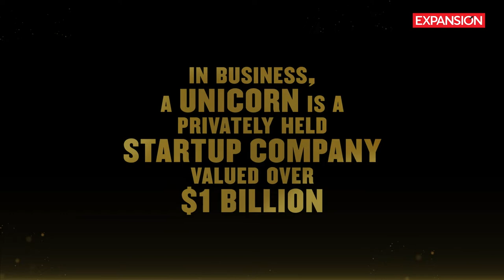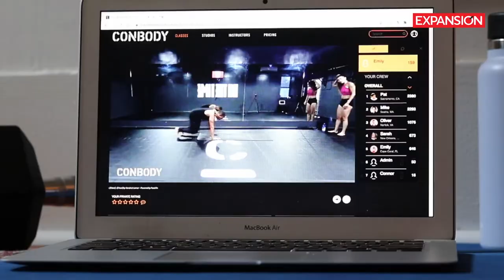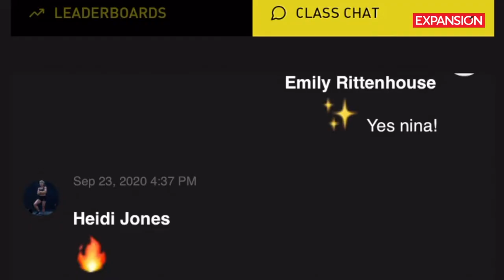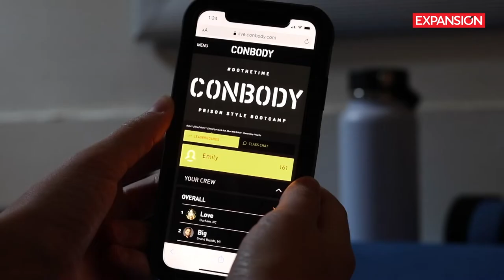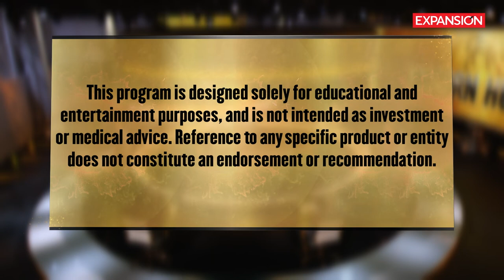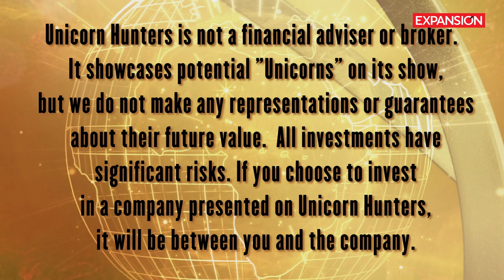Unicorn Hunters - Episode 2 - Forte - Presented by Expansion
Want to co-invest along with investment gurus? FORTË’s white label streaming platform helps boutique fitness studios.

Join the hunt for the next Billion Dollar company. Register today to get Exclusive access to pre-IPO investment opportunities, and co-invest with Steve Wozniak and other business legends.

FORTË is a female-founded and led technology company. Launched by Lauren Foundos in 2015, FORTË’s white label streaming platform helps boutique fitness studios, big box gyms and health clubs create premium live and on-demand fitness experiences for members. The FORTË solution is proprietary, turn-key and all inclusive.